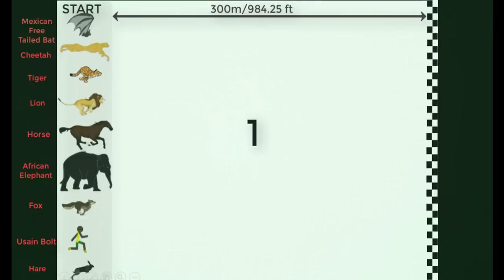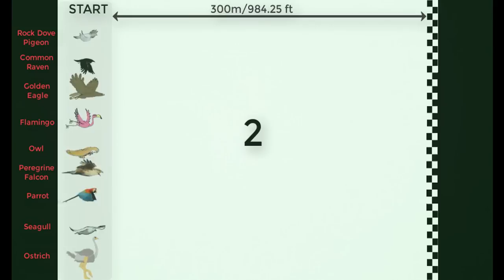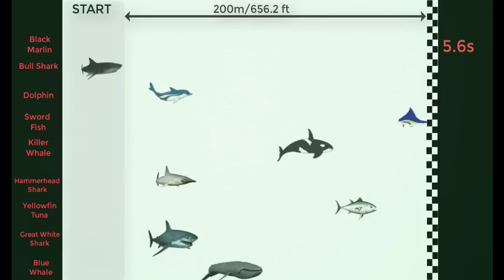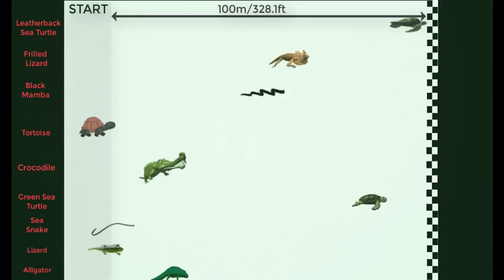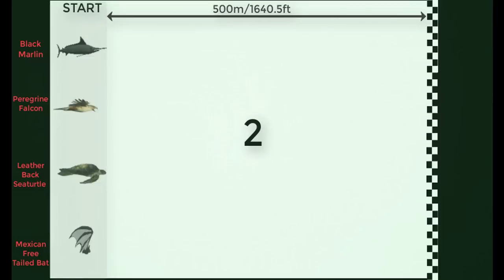Race of Animals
The fastest land animal is the cheetah, which has a recorded speed of 109.4–120.7 km/h (68.0–75.0 mph. The peregrine falcon is the fastest bird and the fastest member of the animal kingdom with a diving speed of 389 km/h (242 mph). The fastest animal in the sea is the black marlin, which has a recorded speed of 129 km/h (80 mph). Here’s a list of few animals below and all of the following measurements are for maximum speeds over approximate quarter-mile distances.

1.Peregrine falcon-389 km/h (242 mph)
2.Golden eagle-240–320 km/h (150–200 mph)
3.Rock dove (pigeon)-148.9 km/h (92.5 mph)
4.Black marlin-129 km/h (80 mph)
5.Cheetah-109.4–120.7 km/h (68.0–75.0 mph)
6.Swordfish-97 km/h (60 mph)
7.Lion-80.5 km/h (50.0 mph)
8.Ostrich-96.6 km/h (60 mph)
9.Leatherback sea turtle-35.28 km/h (21.92 mph)
10.Black mamba-23 km/h (14 mph)
11.Yellowfin tuna-76 km/h (47 mph)
12.Hare-80 km/h (50 mph)
13.Horse-70.76 km/h (43.97 mph)
14.Tiger- 64 km/h (40 mph)
15.African elephant-24.9 km/h (15.5 mph)
16.Common dolphin-65 km/h (40 mph)

1. Race
2. Speed
3. Comparison
4. Animals

AudioTrend | Background music for videos
genre: Instrumental EDM Tropical House